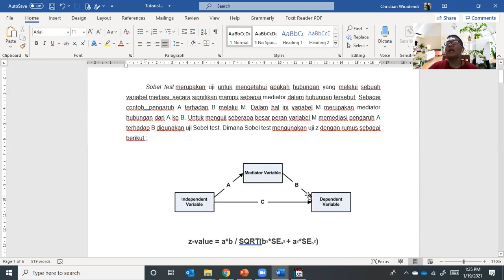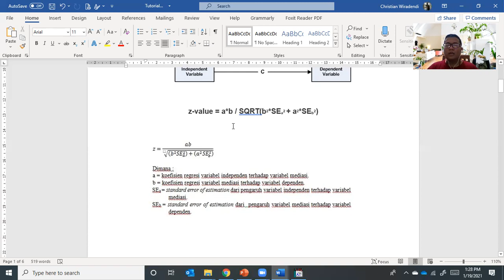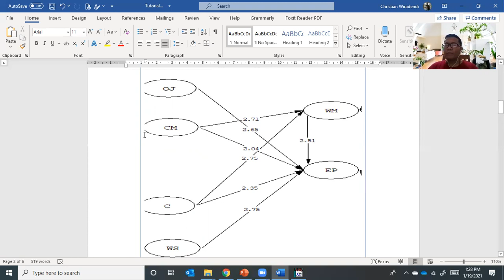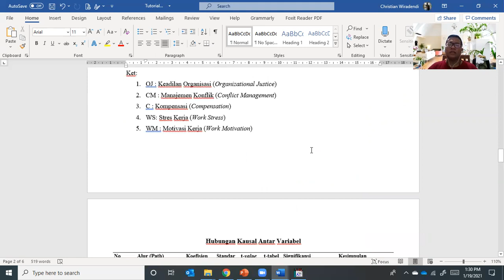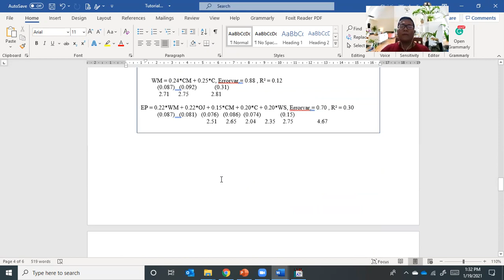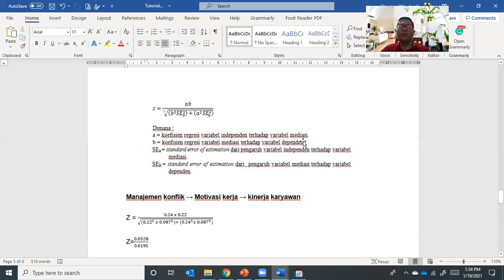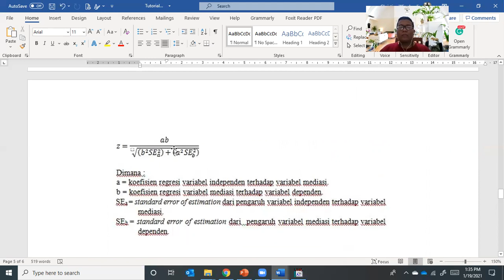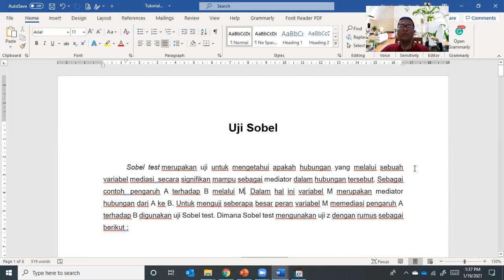Tutorial Sobel Test dari Lisrel SEM (Menguji Pengaruh Tidak Langsung)